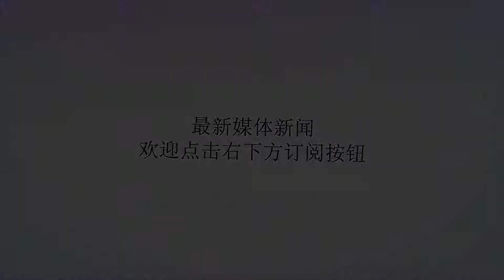医生为什么又称“大夫”和“郎中”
谢谢！将医生称为“大夫”，至今仍十分流行；称作“郎中”者，除了一些耄耋老人外，社会上已经鲜见。但在几十年前，“郎中”作为医生的别称还很普遍。在中国，自先秦至晚清，“大夫”和“郎中”都是官职名称。唐宋以前，对医生的称呼较为复杂，一般根据其专科进行称呼，如食医、疾医、金疮医等。“医生”最早是对学习医学的人的称呼，始见于《唐六典》，即指学习医学的人。唐代置学习医，故有了“医生”之称。其后对从医者的称呼还是不统一。直至近代，医生才成了为业医生者之通称。三代时，天子及诸侯皆设大夫官职，分为三级。秦汉以来，有御史大夫、谏大夫等名。隋唐以后以大夫为高级官阶之称号。明清职事官不用大夫为官名。清代文官阶自正一品至五品，亦称大夫。大夫还是古代爵位名称，如秦汉分爵位20级，其中大夫居第五级。隋唐明清时期的光禄大夫、荣禄大夫则专为文职散官封赠时用。宋徽宗政和年间重订官阶时，在医官中设置了大夫、郎中等官职。由此，太医专称大夫。唐末五代以后官衔泛滥，以官名称呼逐渐形成社会风气，所以人们就尊称医生为“大夫”。为了区别于官名，将称医生为“大夫”的“大”读成dài，而不读dà。现在看来，没有将医生称为“大（dà）夫”的，却时有将官职或爵位之称唤作“大（dài）夫”，搞不清其中的因果本末，闹了笑话。“郎中”这一官职，始于战国，秦汉沿置，而后隋唐宋元明清承袭，各部皆设郎中，分掌各司事务，为尚书、侍郎之下的高级官员，清末始废。因宋朝医官中有“郎中”一职，故社会上以此称医生或卖药兼治病的人。这在其后多种笔记、杂剧、诗文、小说中屡屡出现。值得注意的是，自1000多年前医生有了“大夫”和“郎中”这两个别称或尊称后，北方地区一直称“大夫”，南方地区始终唤“郎中”；而且北方是中医、西医的统称，南方则特指中医，对西医也叫“大夫”。为什么会这样，不清楚。摘自《文史精华》2013年第4期